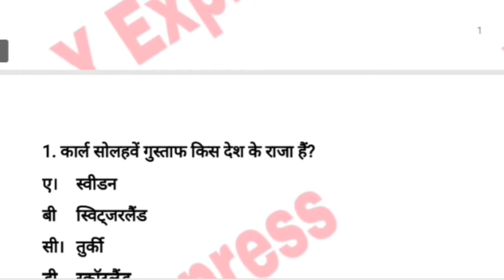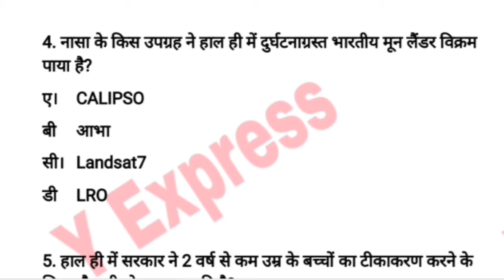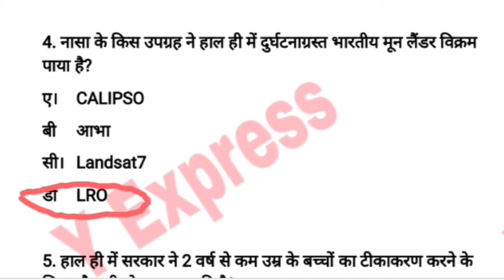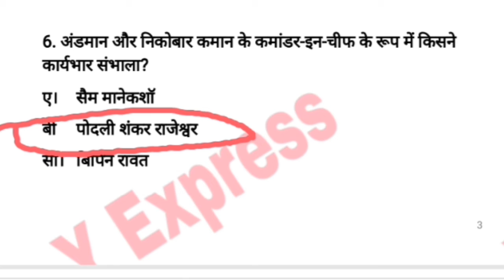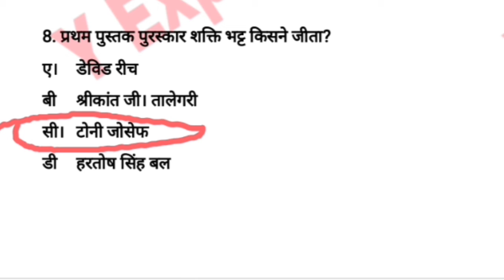5 December 2019 Current Affairs।। Important for Railway SSC IAS Exam।। Daily Current Affairs #67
Most important For All Exam
Ssc
Railway
Group D
NTPC
Bank
Police
Bihar Police
And all compition exam

5 Dec current affair quiz

railway group c current affairs

ntpc group d current affairs

group d current affairs syllabus

kaun kya h current affairs

current affairs kya hota hai

current affairs last week

current affairs next exam today

current affairs topic wise

website for Railway

website for Railway Exam

website for current affairs

YouTube channel for Railway Exam